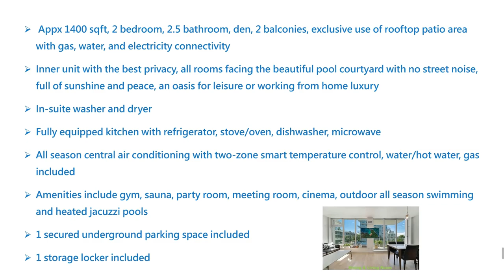Penthouse - luxury resort living 2 Bedrooms to Rent - 2220 Kingsway Avenue, Vancouver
Available May 15, 2024.
Please also provide a brief introduction of yourself and employment information in the message.

Rarely available, Vancouver urban townhouse like living, one of the only 3 special penthouse units with 2 balconies and private use rooftop patio in the Kensington Gardens, a fully enclosed resort style condominium complex built in 2018 by Westbank Corp.

Approximate 1000 sq ft of 2 bed + den, 2.5 bath penthouse unit + over 400 sq ft of 2 private balconies and private rooftop patio area. This well designed unit is better than new with central temperature controlled all year round vacation feel comfort. Living, dining, kitchen, den, washroom, and indoor storage on the main floor, 2 bedrooms with 2 full bathrooms on the second floor with a second private entrance. Each floor has a balcony, with a circular private staircase leading to the exclusive rooftop patio area overseeing the open courtyard, which has an outdoor 4-season temperature controlled swimming pool and heated soothing jacuzzi lap pool. All rooms have floor to ceiling windows with a lot of sunshine but no wasted space.

The famous national chain store T&T Supermarket with an international variety of grocery is at the front of the condominium complex, no need to drive for grocery shopping. Right on the Kingsway commercial and commute route, 10 minutes walking distance to Nanaimo Skytrain station, 15 minutes ride to Vancouver downtown, or 10 minutes drive to Metropolis at Burnaby Metrotown (one of the biggest shopping malls in Canada). Enjoy all Vancouver metropolitan convenience and the best quality of living and peace with no hassle.

Building: The Kensington Gardens.
Location: 2220 Kingsway Avenue, Vancouver V5N 2T7

* Appx 1000 sqft, 2 bedroom, 2.5 bathroom, den, 2 balconies,+ over 400 sqft exclusive use of rooftop patio area with gas, water, and electricity connectivity.
* Inner unit with the best privacy, all rooms facing the beautiful pool courtyard with no street noise, full of sunshine and peace, an oasis for leisure or working from home luxury.
* In-suite washer and dryer
* Fully equipped kitchen with refrigerator, stove/oven, dishwasher, microwave
* All season central air conditioning with two-zone smart temperature control, water/hot water, gas included
* 1 secured underground parking space included
* 1 storage locker included
* Amenities include gym, sauna, party room, meeting room, cinema, outdoor all season swimming and heated jacuzzi pools.

* Unfurnished. $3680/month
• Sorry, No pets, No smoking
• References and credit check required